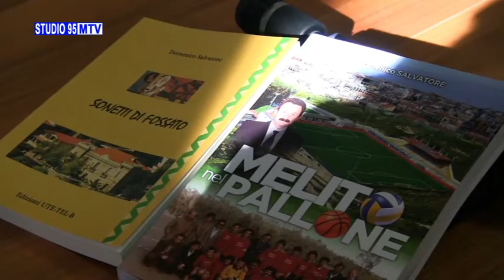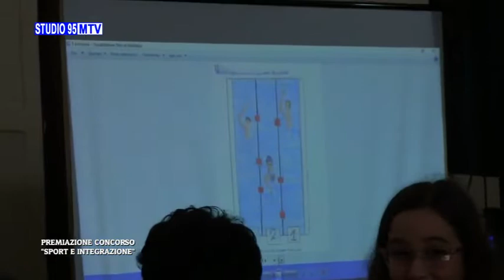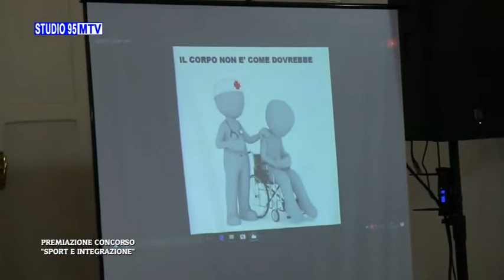MELITO P.S. -PREMIAZIONE CONCORSO " SPORT E INTEGRAZIONE "